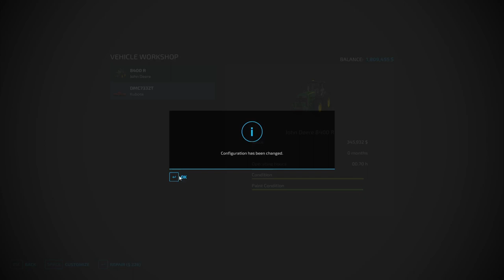Farming Simulator 22 Maypole Farm pt.4 grass bales and wrapper !!